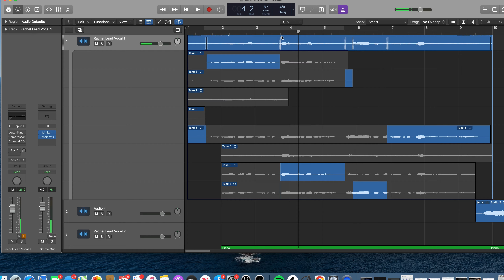New Studio Class- How to Select, Record, and Release a Popular Cover Song Online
I’ve collaborated with Studio.com to make a class for you!

Learn everything you need to select, record, and release popular cover songs with compelling vocals online. I’ll bring you into my studio and show you my entire creative process from start to finish.

Follow along with me as I create a cover song from scratch, explaining all my go-to tools and techniques. I’ll show you every step along the way, from selecting a song and recording it, all the way through to distributing it to online music stores like Spotify and Apple Music and promoting it on social media. You’ll also learn vocal techniques and singing tips that I use as well as behind the scenes stories and information about working as a session singer and background vocalist in the music industry.

By the end of the class, you’ll have a complete blueprint to create and release popular cover songs with jaw dropping vocals of your own.

The class is available today — sign up by Friday, June 23 to get it for a special launch price